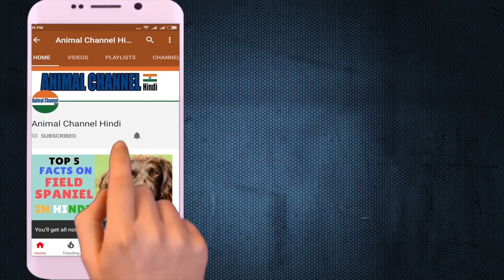Tibetan Mastiff | amazing facts in hindi | Animal Channel Hindi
Tibetan Mastiff An impressively large dog with noble bearing, the Tibetan Mastiff is an aloof and watchful guardian breed. They possess a solemn but kind expression, with an immense double coat it can be black, brown and blue/grey, with or without tan markings, and various shades of gold. Although seen in shows in the United States today, they may not enjoy participating in organized activities such as obedience or agility due to their highly independent natures.

Dog BreedsTibetan Mastiff
Tibetan Mastiff
Tibetan Mastiff Personality: Mellow and calm around the house; devoted to family, reserved and territorial with strangers.
Tibetan Mastiff Energy Level: Mature TMs enjoy exercise in all weather but are by no means hyperactive.
Tibetan Mastiff Good with Children: Yes
Tibetan Mastiff Good with other Dogs: With Supervision
Tibetan Mastiff Shedding: Seasonal
Tibetan Mastiff Grooming: Occasional
Tibetan Mastiff Trainability: Independent
Tibetan Mastiff Height: 26-30 inches (male), 24-28 inches (female)
Tibetan Mastiff Weight: 100-160 pounds (male), 75-120 pounds (female)
Tibetan Mastiff Life Expectancy: 10-12 years
Tibetan Mastiff Barking Level: Frequent

महान असर वाला एक बड़ा कुत्ता, तिब्बती मास्टिफ एक अलगाव और सतर्क संरक्षक नस्ल है। उनके पास एक गंभीर लेकिन दयालु अभिव्यक्ति होती है, जिसमें एक विशाल डबल कोट होता है, यह काले, भूरा और नीले / भूरा हो सकता है, तन चिह्नों के बिना या बिना सोने के विभिन्न रंग। यद्यपि संयुक्त राज्य में आज के शो में देखा गया है, वे संगठित गतिविधियों में भाग लेने का आनंद नहीं ले सकते हैं जैसे उनके अत्यधिक स्वतंत्र नस्लों के कारण आज्ञाकारी या चपलता।

डॉग ब्रीड्स तिब्बती मास्टिफ़
तिब्बती मैस्टिफ़
व्यक्तित्व: घर के आसपास मधुर और शांत; परिवार के लिए समर्पित, आरक्षित और अजनबियों के साथ क्षेत्रीय।
ऊर्जा स्तर: परिपक्व टीएम सभी मौसमों में व्यायाम का आनंद लेते हैं लेकिन इसका अर्थ हाइपरएक्टिव नहीं है।
बच्चों के साथ अच्छा: हाँ
अन्य कुत्ते के साथ अच्छा: पर्यवेक्षण के साथ
शेडिंग: मौसमी
सौंदर्य: कभी-कभी
रेलगाड़ी: स्वतंत्र
ऊँचाई: 26-30 इंच (पुरुष), 24-28 इंच (महिला)
वजन: 100-160 पाउंड (पुरुष), 75-120 पाउंड (महिला)
जीवन प्रत्याशा: 10-12 वर्ष
बार्किंग स्तर: बार-बार